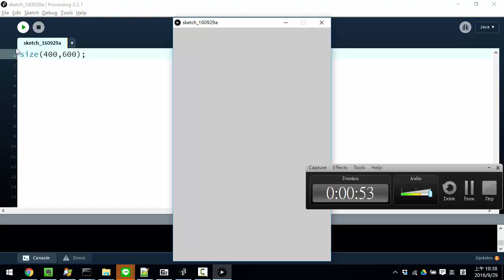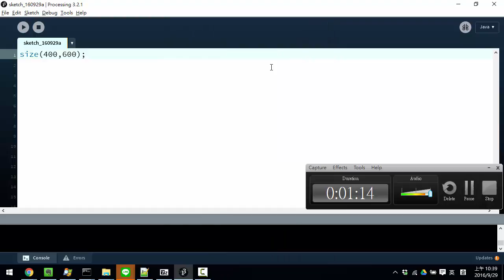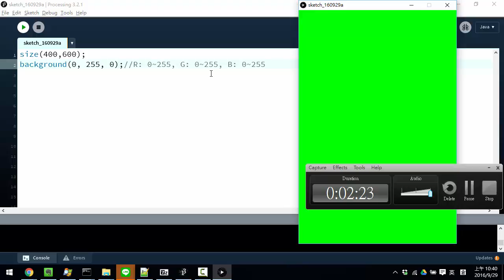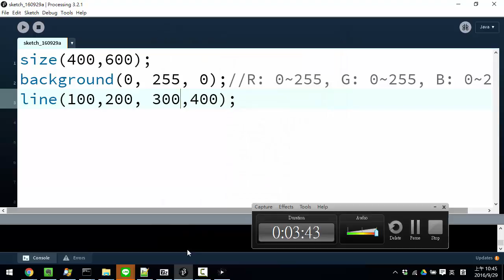2016教學軟體設計 Week 03 02 寫出3行程式碼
2016教學軟體設計
師大資訊教育研究所
銘傳大學葉正聖老師